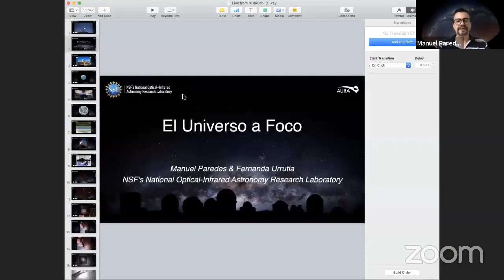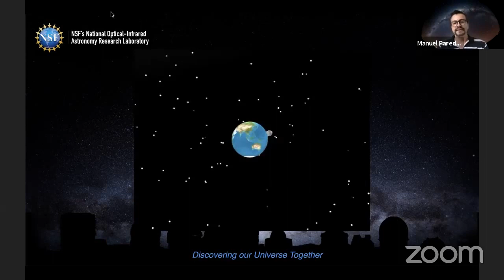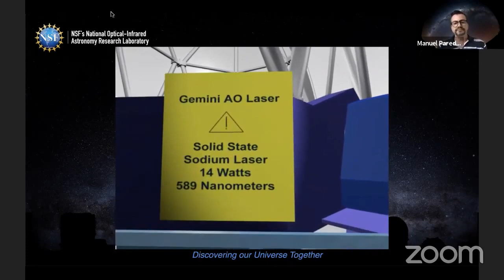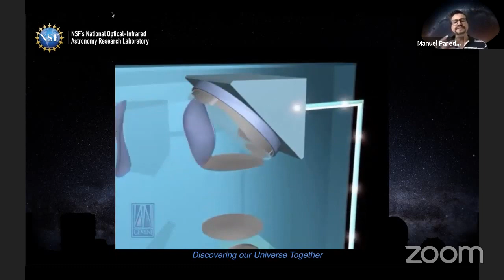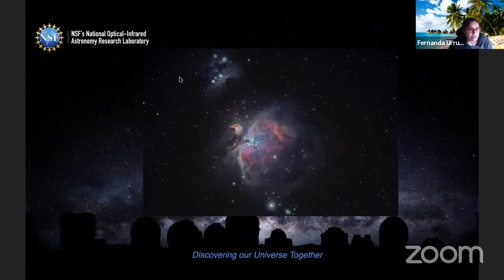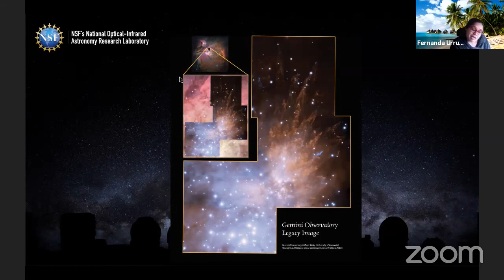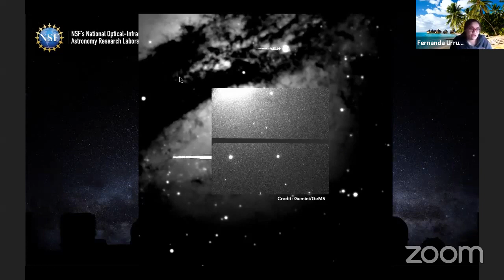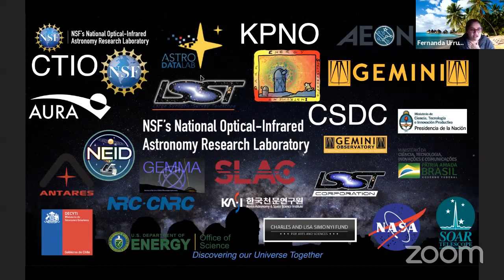En Vivo desde NOIRLab - Óptica Adaptativa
En esta breve charla, puedes aprender cómo funciona el Sistema de Óptica Adaptativa del telescopio Gemini Sur y los descubrimientos que es posible realizar utilizando esta revolucionaria tecnología.